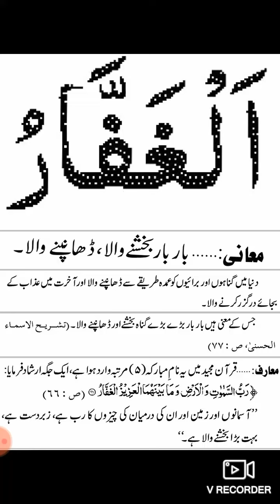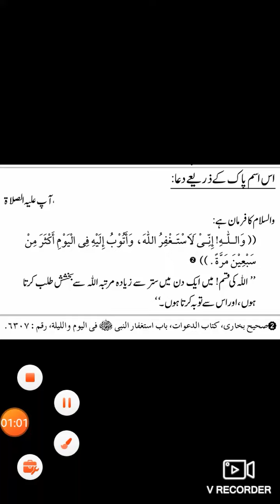Asma-e-Husna : Al-Gaffar : Is Naam Ke Zariye Dua